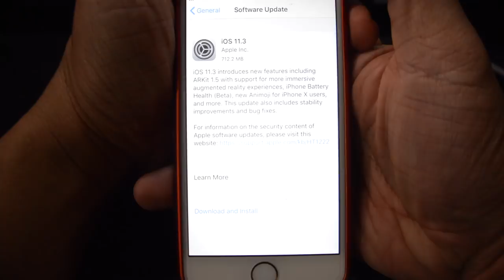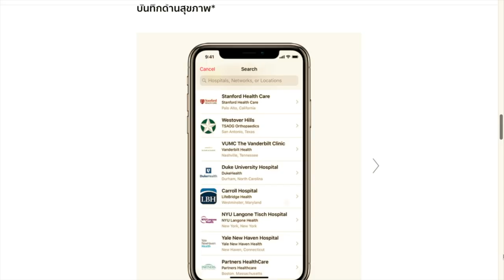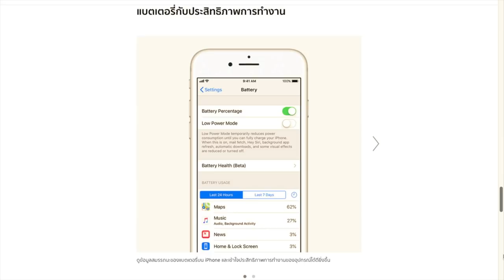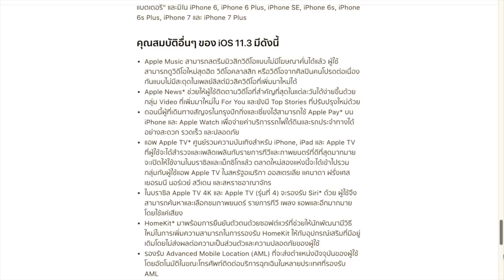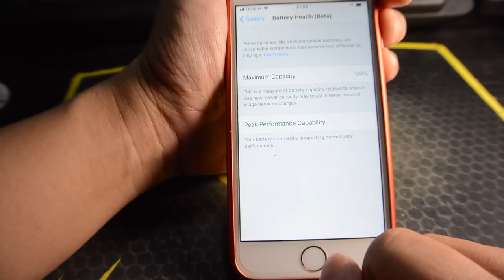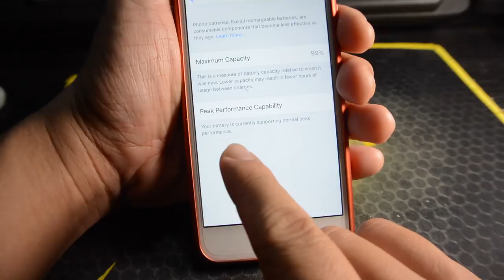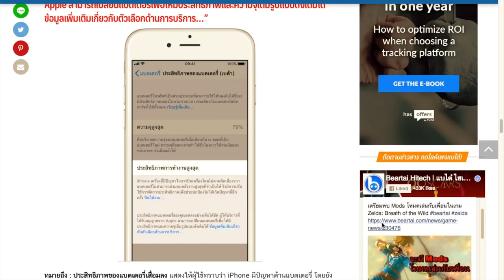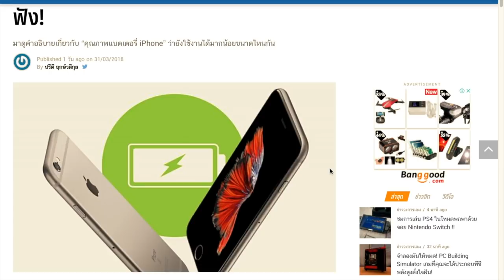IOS11.3 ตัวเต็ม แก้ปัญหาiPhoneดับ จัดการคุณภาพแบตเตอรี่ได้ : รู้ก่อนโหลด by T3B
รีวิวจากการใช้งานจริงครับ ผมไม่ใช่นักพัฒานา ไม่ใช้ผู้เชี่ยวชาญ
แค่ต้องการบอกว่าถ้าอับเดทและเป็นยังไง

หากผมพูดอะไรผิด หรือหากท่านใดมีข้อมูลที่ถูกต้องกรุณาช่วยคอมเม้นท์ด้านล่างเพื่อเป็นประโยชน์ต่อเพื่อนๆท่านอื่นต่อไปด้วยครับ

ios 11.3 ใช้งานเบื่องต้นวันแรก
เครื่องช้าลงเล็กน้อยหลัง Update
มีฟีเจอร์ใหม่ คือ ตัวตรวจคุณภาพแบตเตอรี่
- ให้เรารู้ว่าแบตเสื่อมหรือไม่
- เราเลือกไม่ลดความเร็วเครื่องได้ แต่เครื่องอาจดับ
- รู้ว่า app ไหน กินแบต
*** Line@ใช้งานไม่ได้ 1/4/18 ลบโหลดใหม่ใช้งานได้ปรกติแล้วครับ